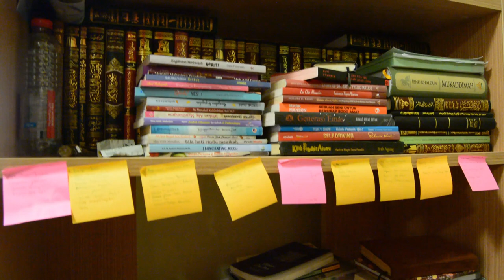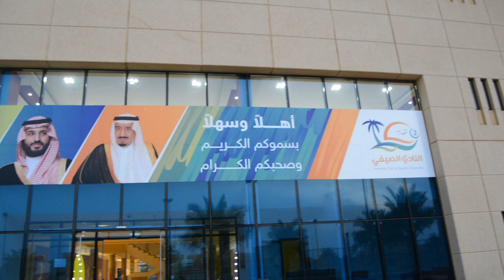Apa saja Fasilitas yang ada di Qassim University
Semoga bermanfaat bagi kalian yang ingin stady diSaudi Arabia
Untuk kalian yang ingin tahu lebih banyak lagi tentang Qassim university silahkan komen dibawah ya